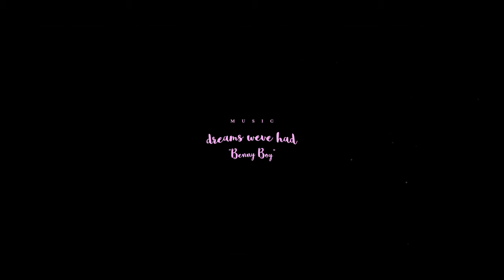The Search For Sublime with Mathea Olin | My Bikini Week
Welcome to Mathea Olin’s My Bikini paradise. Featuring some of the most mesmerising, tropical barrel riding we’ve seen from a 17-year-old in quite some time.

Indulge in four minutes of tropical, barrel rich entertainment. Swapping the steamer, hood and booties for a bikini, Thea alongside Filmer Nate Laverty, found themselves scoring in Fiji.

“The Search For Sublime has a few different meanings, mainly when you are living The Search and you are so struck by the awe and beauty of each moment. As a surfer there are so many amazing moments that just take your breath away, Sublime just really sums up the essence of surfing for me." - Mathea Olin.